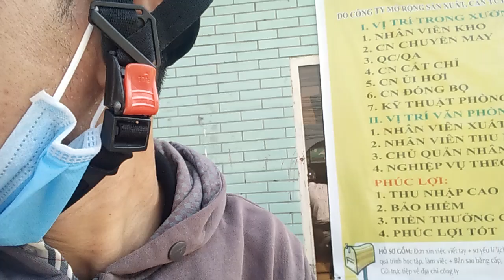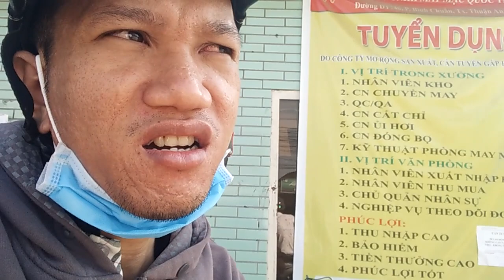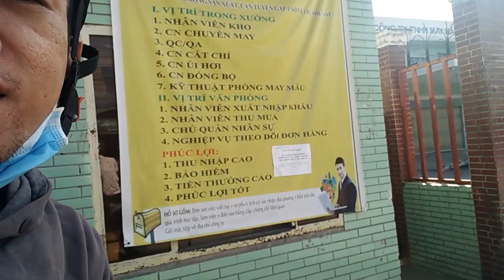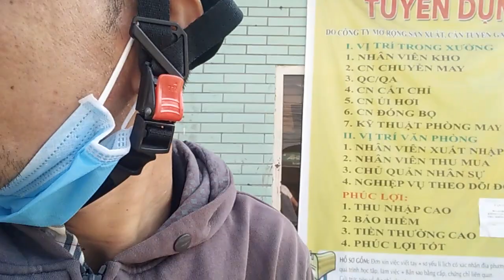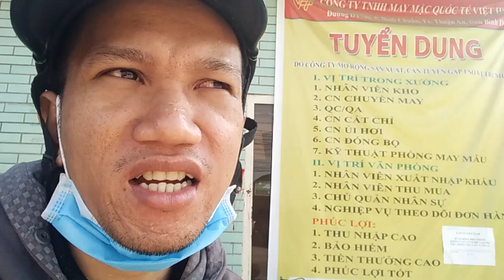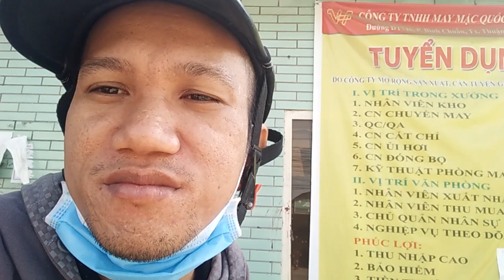Tìm việc làm ở Cty viêtzing ngã ba bình chuẩn bình dương l nguyễn thái hòa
Tìm việc làm nhanh ở cty viêtzing ngã ba bình chuẩn bình dương